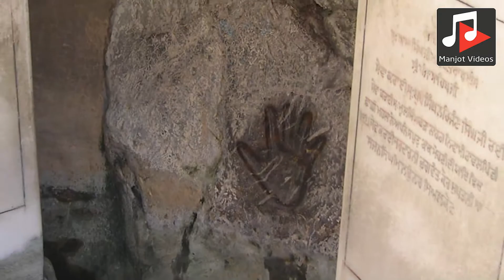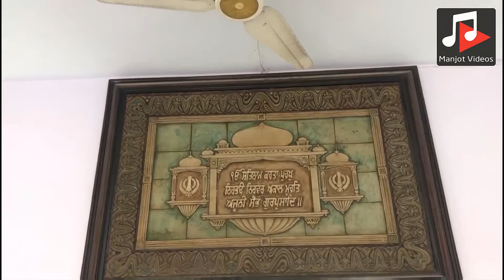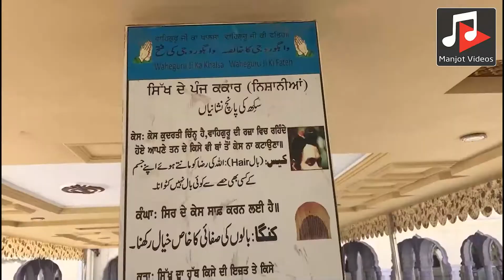Satgur Nanak Pargateya | Lata Mangeshkar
Lata Sings Gurbani